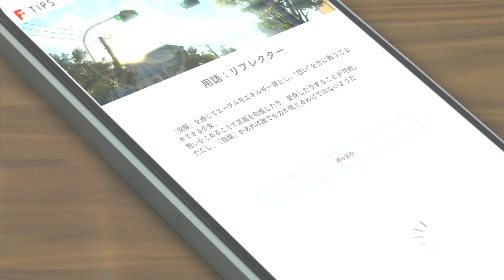BLUE REFLECTION TIE／帝 Digital Deluxe with Season Pass Long Play 16